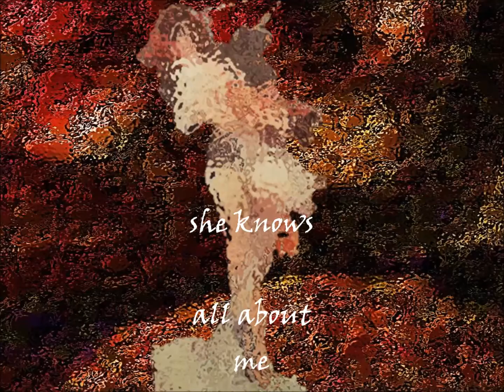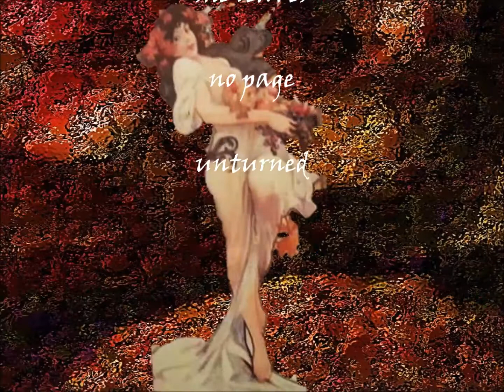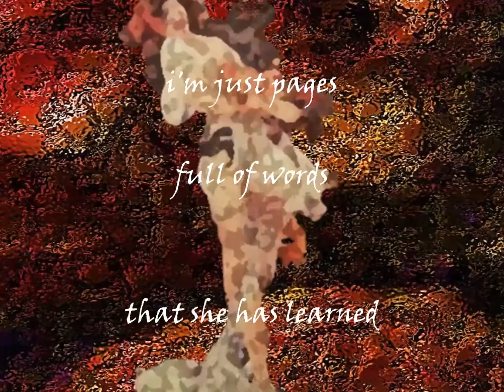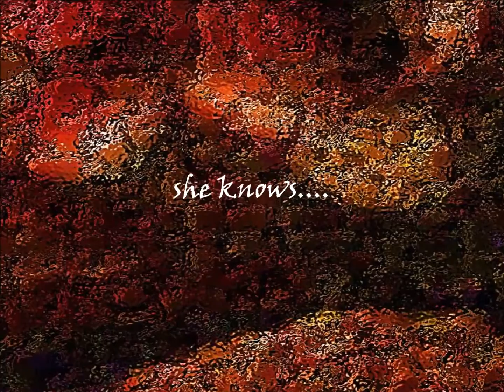SHE KNOWS (extended version) w/Lyrics - by monTe micHel bLeu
From the album; "Songs Between Truth & Lies"

Musicians;
Jacquee Dickey - Hand Drums, Percussion
Rick Willey - Fiddle
Molly B Moon & Greg Czyzewski - Backing Vocals
monTe - Vocal, Acoustic Guitar, DulSitar
Recorded at Dulce Domum Studios, South Bend, IN
Engineered & co-produced by Riely O'Connor

An obvious nod to the Rubber Soul/ Revolver era of The Beatles influence on this (and Brian Jones for good measure). - monTe.